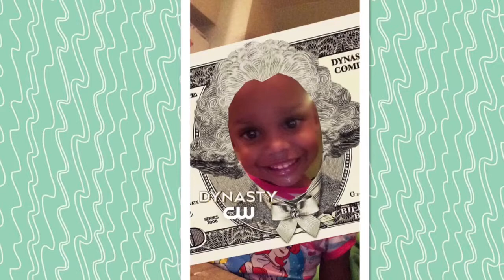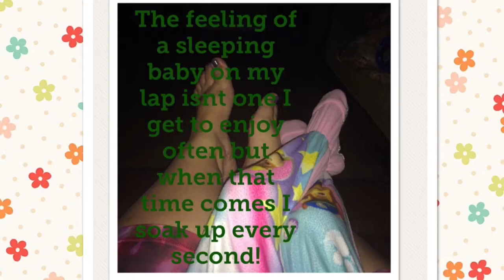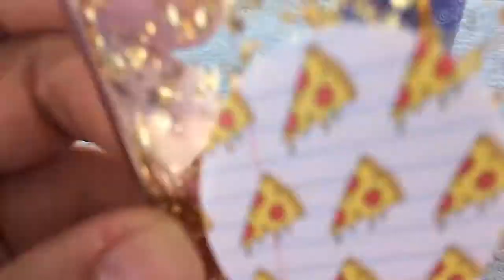Much Needed Friend Time Vlog 16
Please help me raise money to fix my truck and find a place to live hm/hxnrdz-help-me-get-a-place-to-live